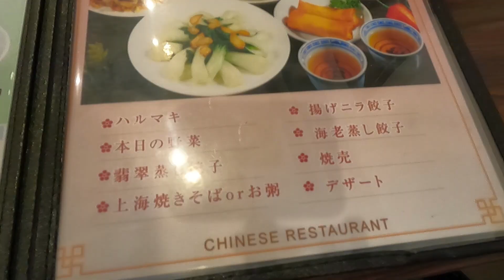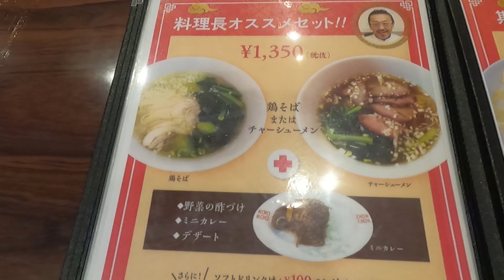【横浜中華街】「保昌」でランチ！ 牛バラ肉カレーご飯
横浜中華街のカレーの先駆け? 保昌さんで牛バラ肉カレーご飯セットをいただきました。
色々なTVで紹介されているので、ご存じの方も沢山いらっしゃると思います。
保昌さんへは今回初訪問です。

お目当ての牛バラ肉カレーご飯ですが、最初甘さが来てその後しっかりスパイスを感じます。
そんなに辛いわけではないので、辛味が苦手な方でも大丈夫だと思います(自己責任で...)
牛バラ肉は柔らかく、美味しかったです！
とろみもあるので、ちょっとお蕎麦屋さんのカレーに通じるものを感じました。

他にもカレーが有名なお店がありますので、横浜中華街で是非カレーを！！
と言っても、初めて食べたんですが...

【楽曲使用】
"閑話休題 ～ピアノジングル～" written by Make a field Music さん
"Stella" written by shimtone さん